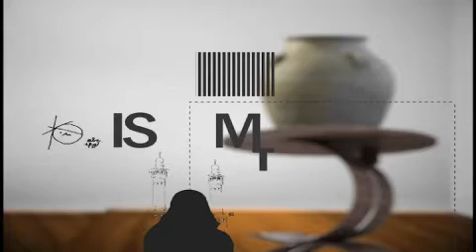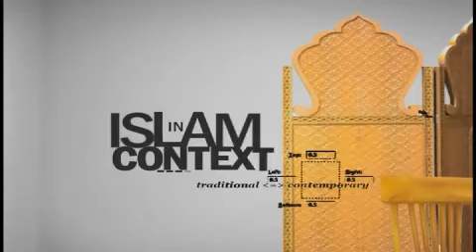Islam In Context S01 Ep17 Tolerance P1